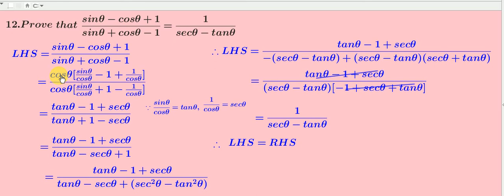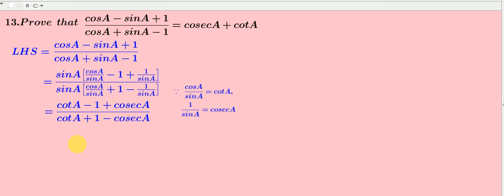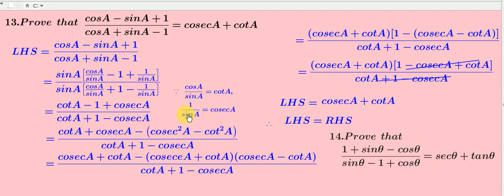Trignometry 10th standard( video 20) problem on trig identities